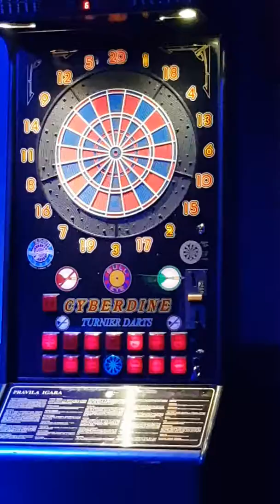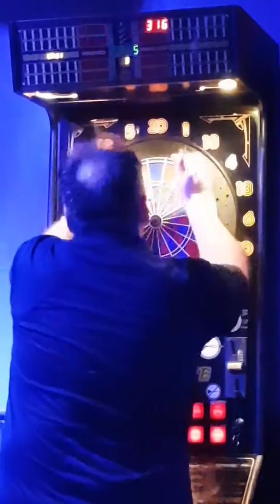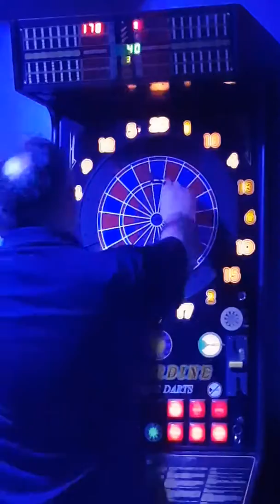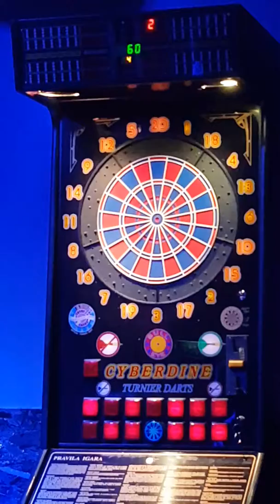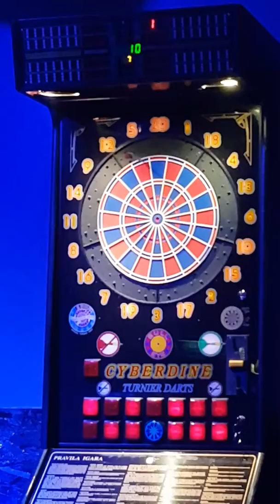IVAN BABIĆ-Babac v MARIO IVELIĆ FINALE 501 MO, PSVSŽ Masters 9/10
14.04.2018 caffe bar "Bonanca" CERNA, VUKOVARSKO SRIJEMSKA